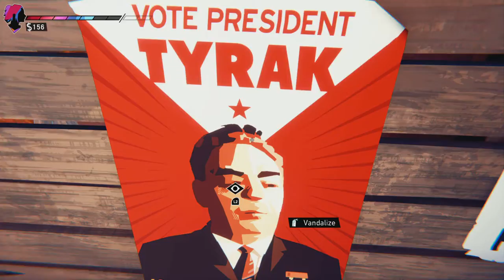Road 96: Episode #1 (Part 1 of 2)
Watch me play Runaway #1 (Episode 1) to see if they make it to the border and cross. or not. This is the first of two videos for runaway #1. Be sure to check my Road 96 playlist to see the second part of this video or click the link here to watch

Show some gosh darn lovin's to me pretty please? When that happens, I will buy a camera to use for my channel so y'all can watch me as I play super fun video games.

PSN: JESS1CA_76